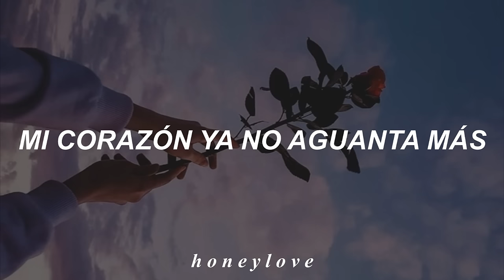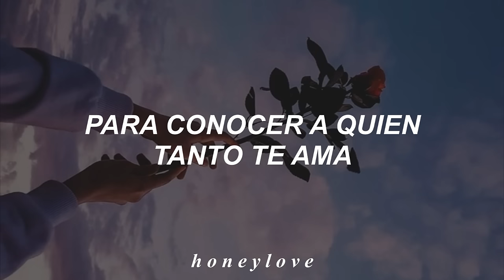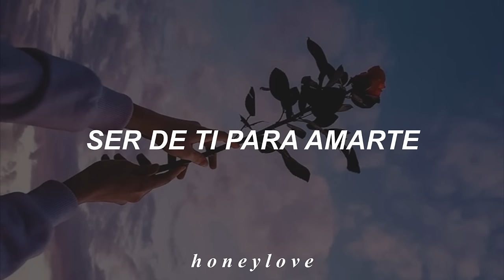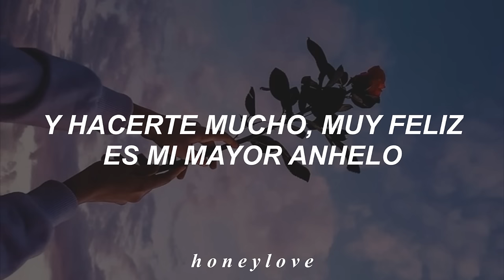BANDA MS - Mi Mayor Anhelo // Letra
Canción: Mi Mayor Anhelo.
Artista: Banda MS.

▪︎♡ 𝚎𝚝𝚒𝚚𝚞𝚎𝚝𝚊𝚜 ♡▪︎
Mi Mayor Anhelo
Mi Mayor Anhelo - BANDA MS
Mi Mayor Anhelo - BANDA MS ; letra
Mi Mayor Anhelo - BANDA MS : subtitulada
Mi Mayor Anhelo - BANDA MS ; lyrics